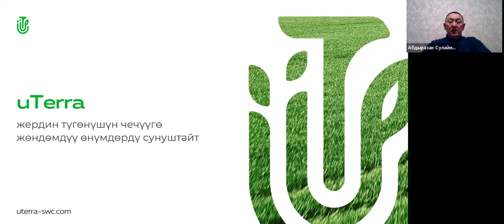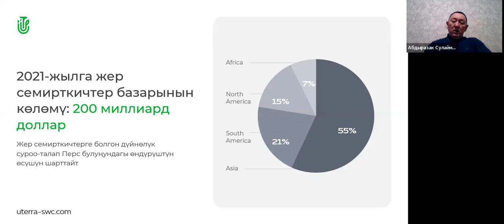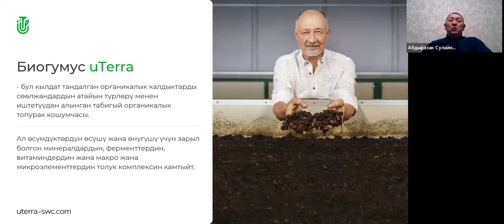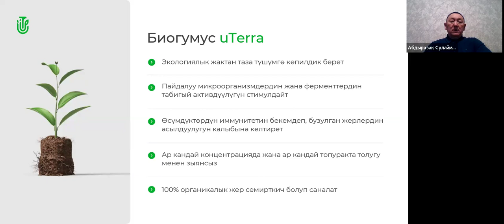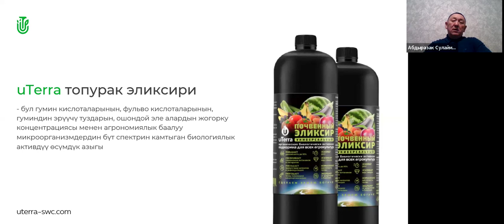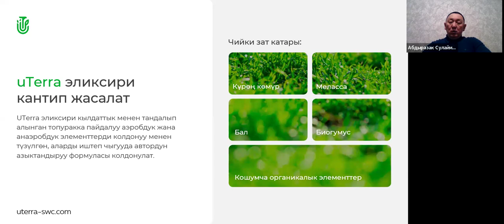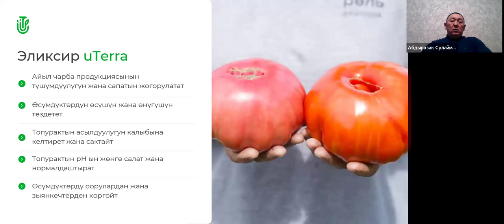13.04.2024, 17:00 МСК (20:00 Kyrgyzstan) Абдыразак Шерикбаевич Сулайманкулов, Презентация „uTerra”